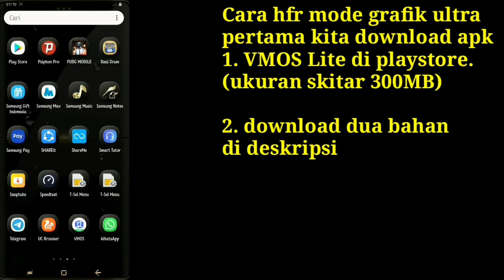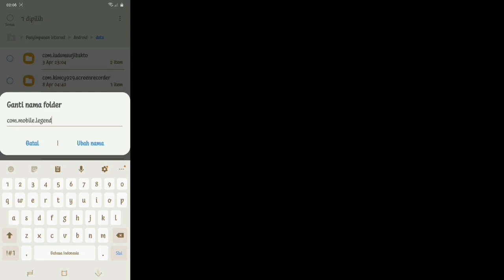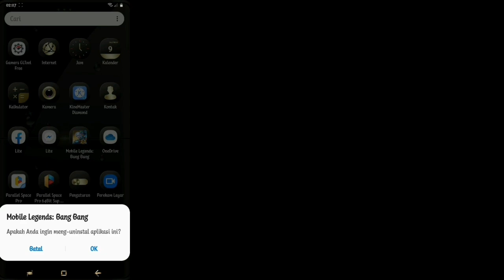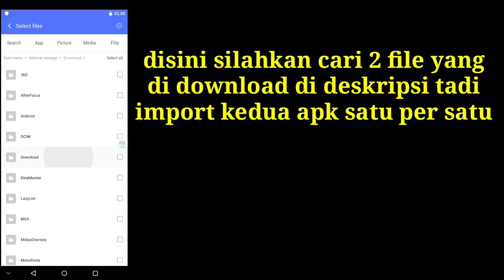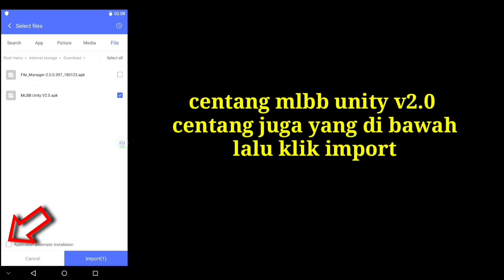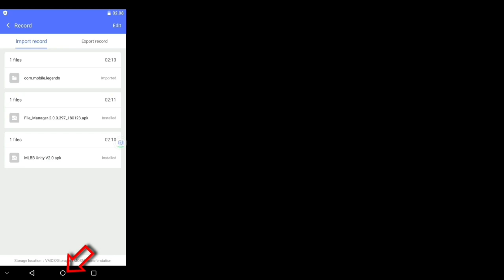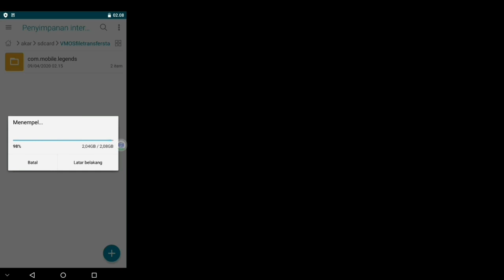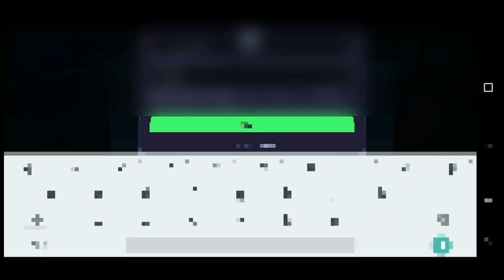Cara HFR mode mlbb di android 10 terbaru 2020 (test on samsung A50)